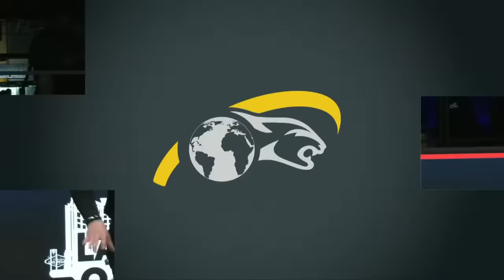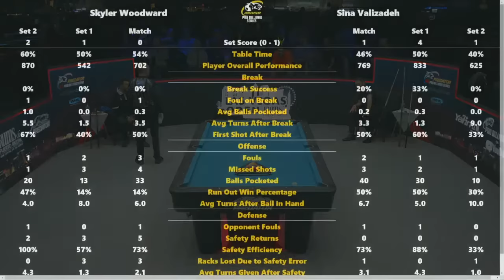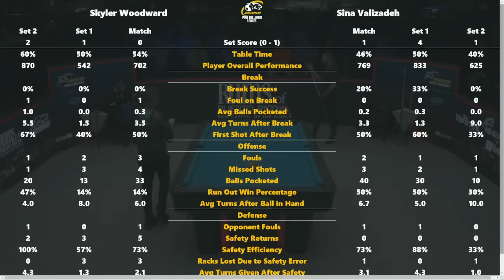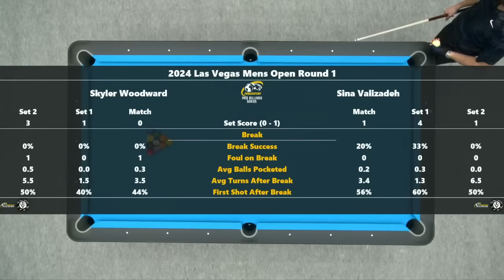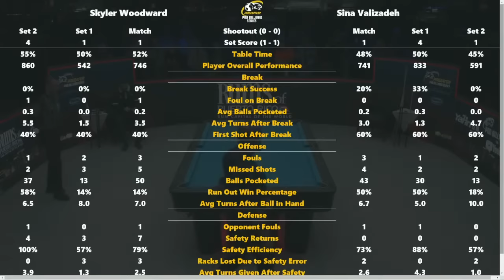Sina Valizadeh vs Skyler Woodward ▸ 2024 Las Vegas Open by Rums of Puerto Rico